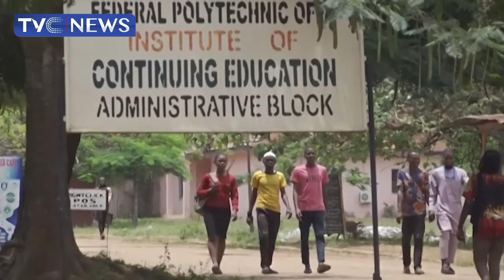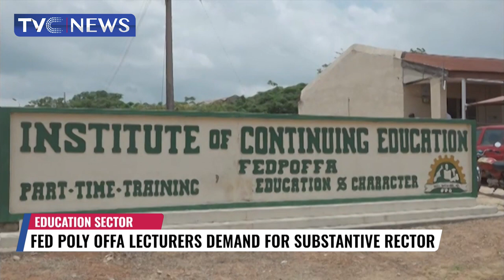Fed Poly Offa Lecturers Demand For Substantive Rector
Lecturers at the Federal Polytechnic, Offa in Kwara state are warning that the institution may be thrown into a full blown crisis if the federal government continues to delay on the appointment of a substantive rector for the institution.
The school has been without a substantive rector for more than eight months.